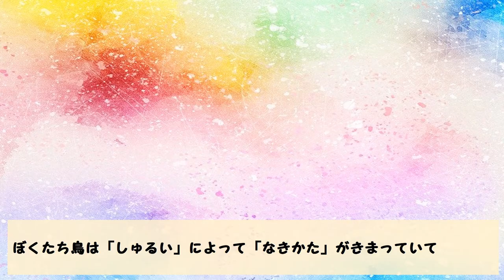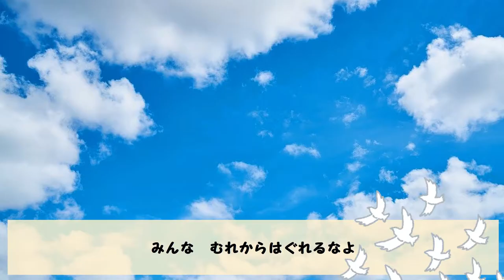【鳥の会話】ヒナと母鳥って群れの中でも鳴き声を聞き分けられるのかな？【ハテナ君の為になるいきもの・動物雑学】